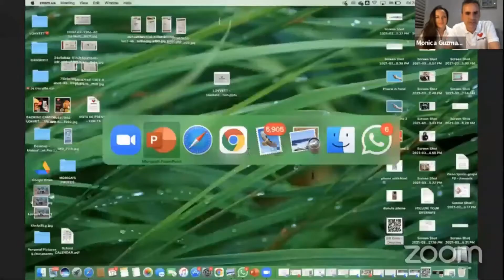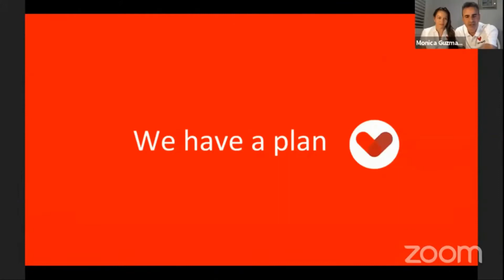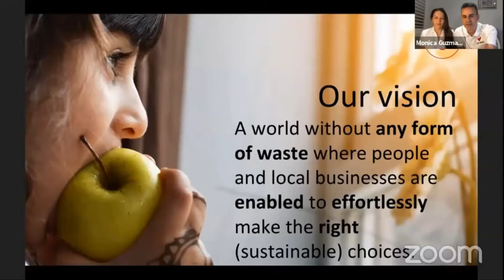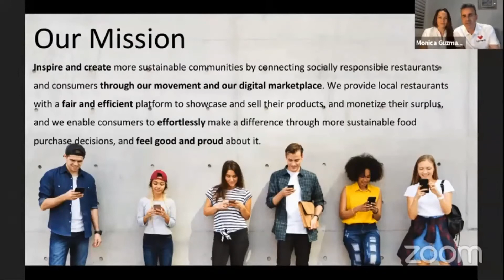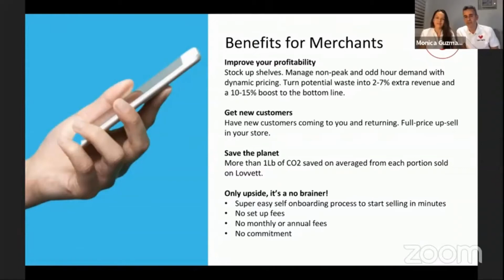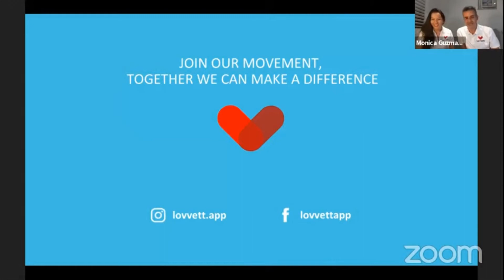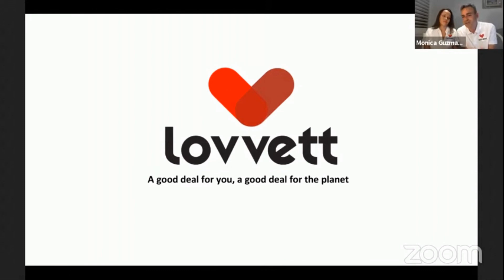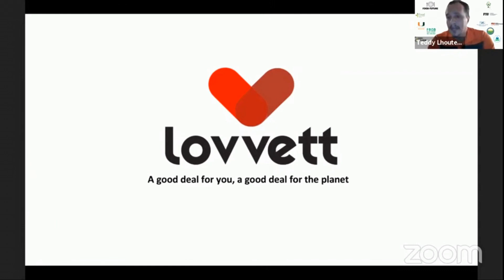Lovvett in Hackathon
It is a great day to remember Lovvett’s participation in the Hackathon organized by @foodfuturehack 🥰

It was an incredible experience to show students how we can support the planet!

Let’s show the community our love for local businesses in Miami by caring for the planet with Lovvett

Did you like our presentation?